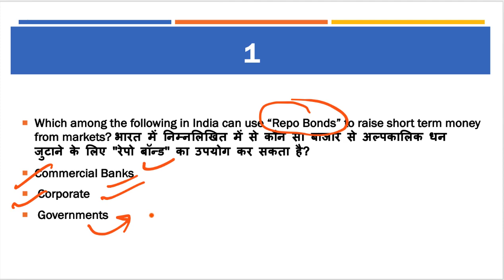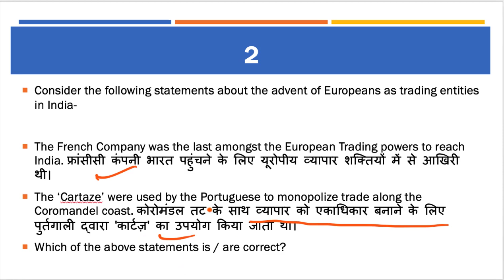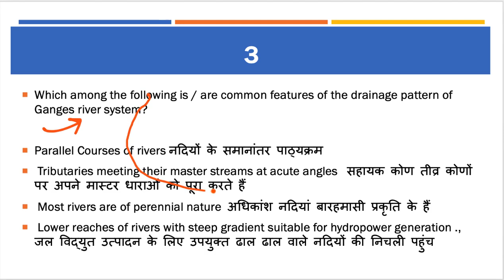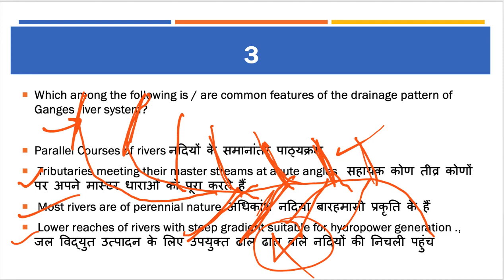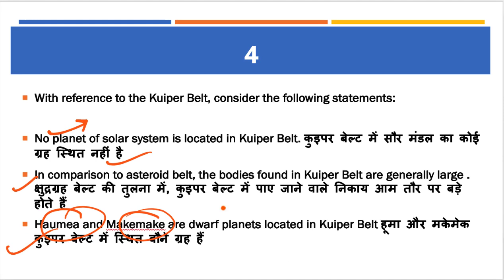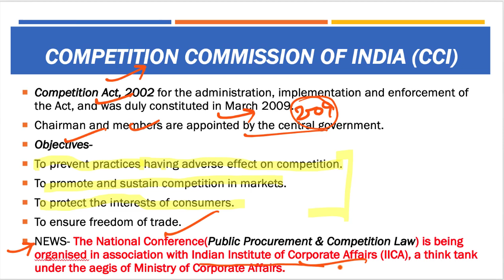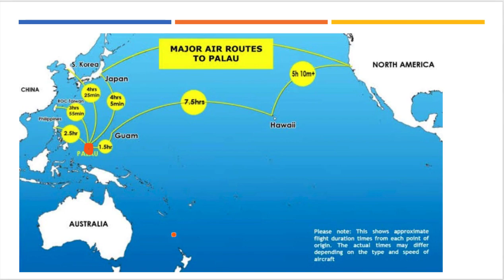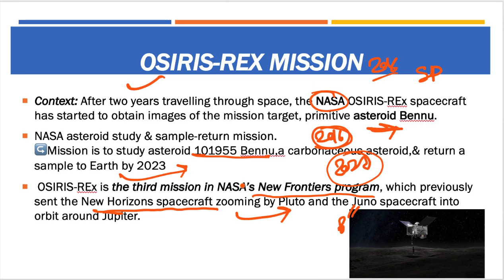6 November 2018, हिन्दी Prelims Updater Series, News Discussion hindu, PIB, Yojana UPSC, CSE, IAS